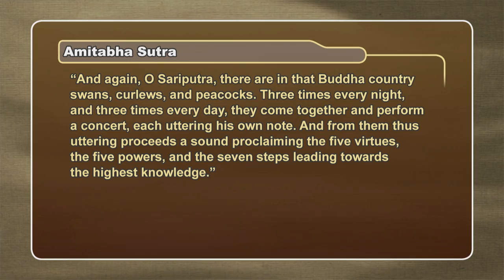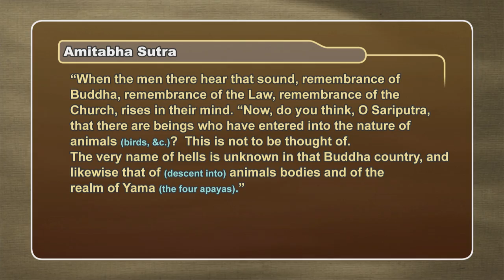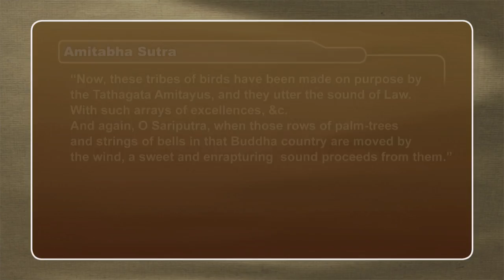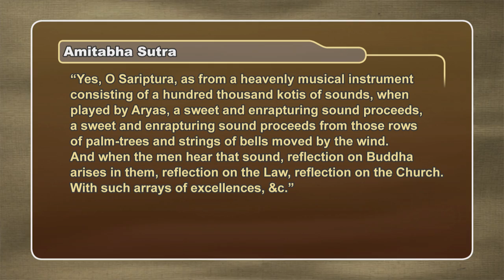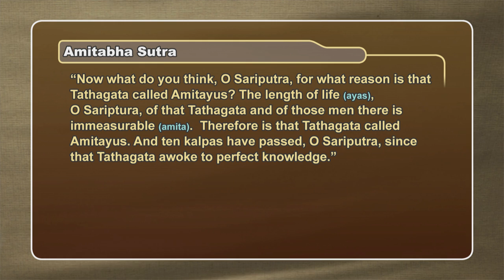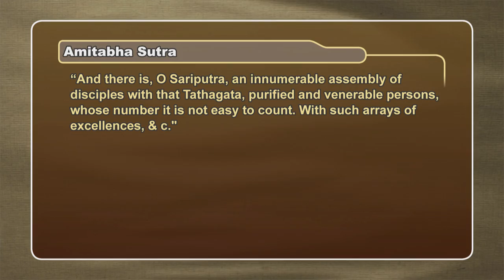[English] Amitabha Sutra - Lecture 15 - Ven. Guan Cheng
Amitabha Sutra - Lecture 15, Lectured by Venerable Guan Cheng at the International Buddhist Temple  觀成法師 主講 英語 佛說阿彌陀經 第15講